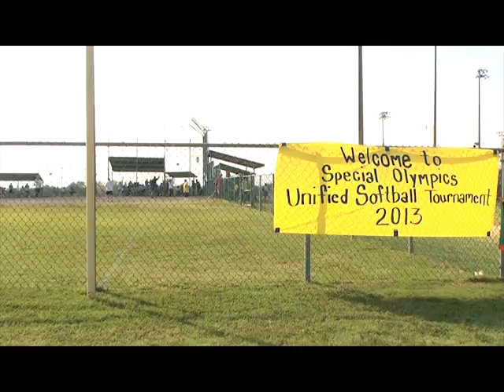U of O Special Olympics Softball Interviews by Ryan West